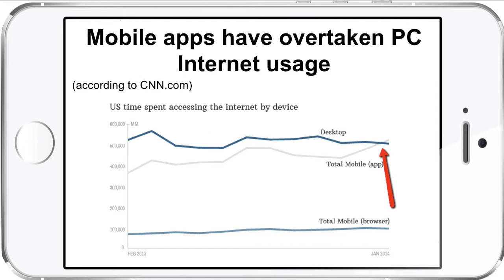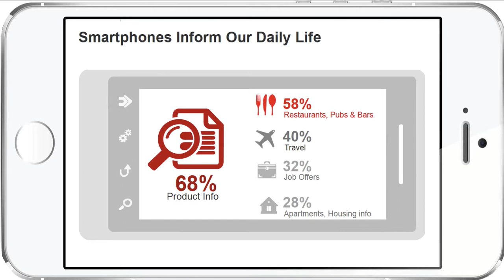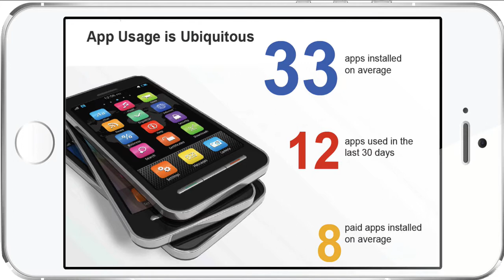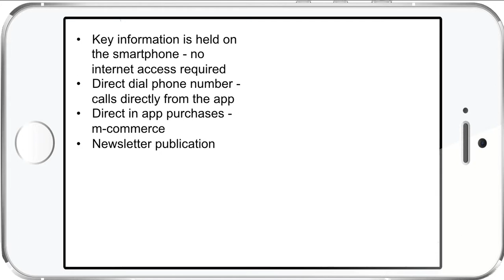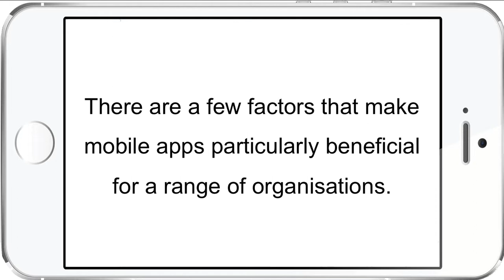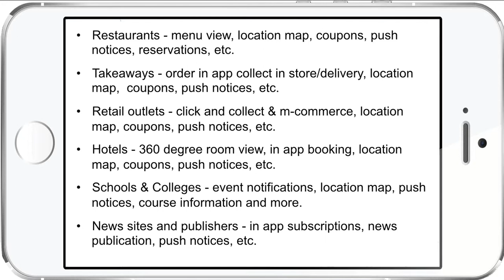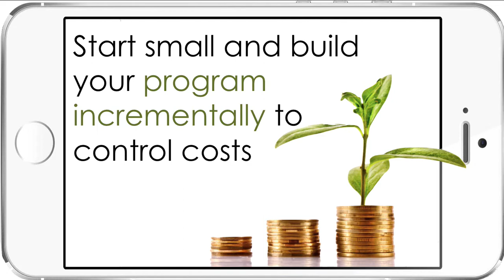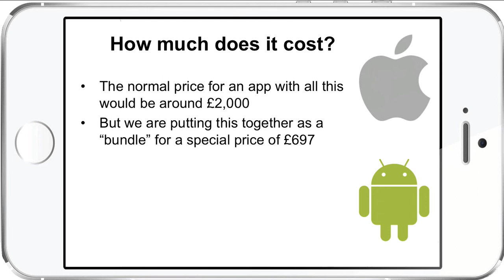Mobile Apps for Business